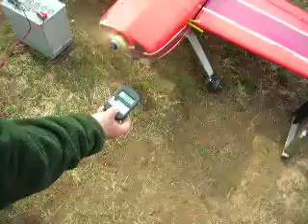MT50 Flying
Long, not edited, poor tracking, but it is flying.